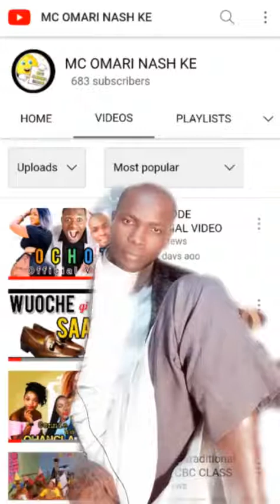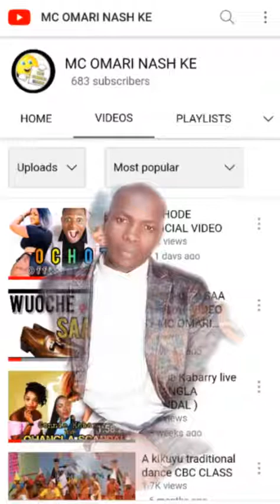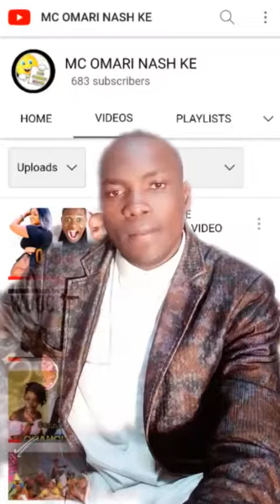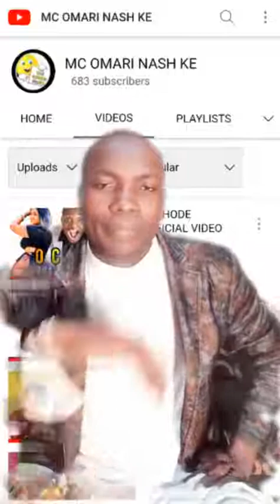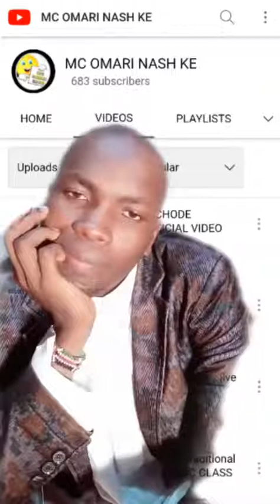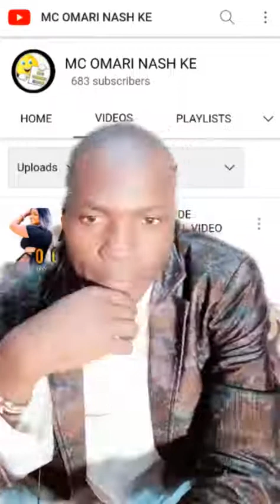Night edition Tiktok live